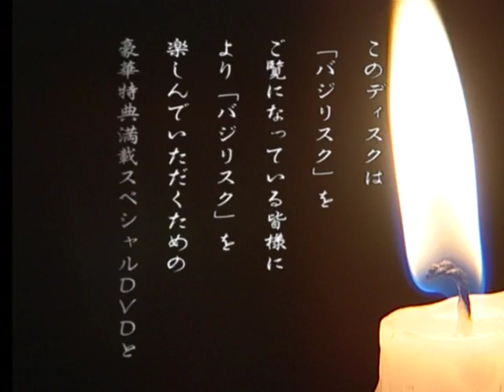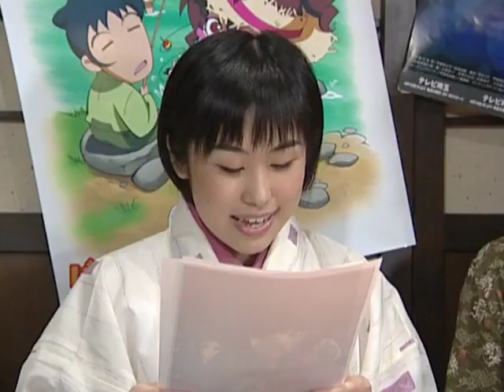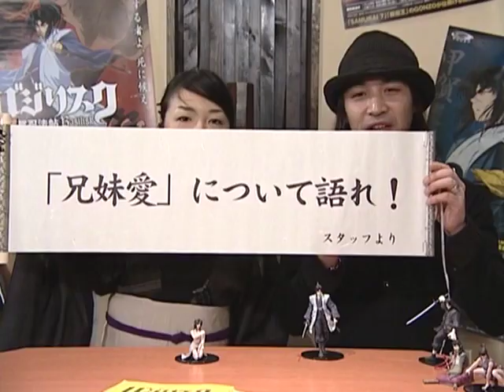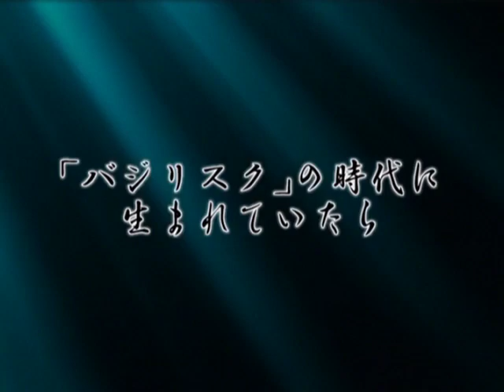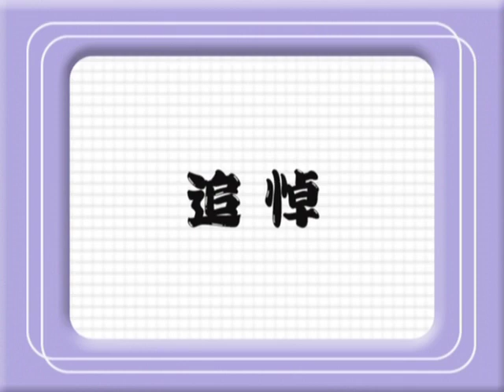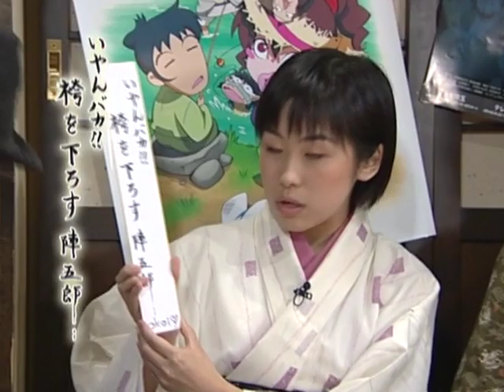Basilisk | Behind the Scenes (Part 4)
Voice actors and musicians discuss the animated series «Basilisk».

Participants: Kousuke Toriumi (voice of Kouga Gennosuke), Risa Hayamizu (voice of Kagero), Youji Ueda (voice of Kisarage Saemon), Haruka Kimura (voice of Okoi), Kuroneko (vocalist from ONMYO-ZA), Matatabi (bassist/vocalist from ONMYO-ZA).